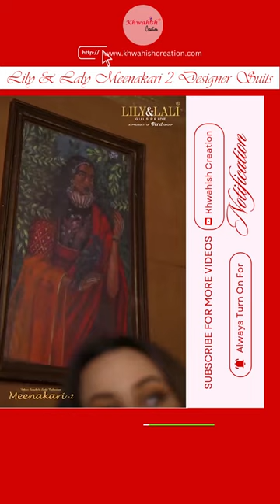Khwahish Creation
Lily & Laly Meenakari 2 Designer Suits

Khwahish Creation – Ahmedabad | ખ્વાહિશ ક્રિએશન – અમદાવાદ | ख़्वाहिश क्रिएशन – अहमदाबाद
Khwahish Creation incepted in the year 1999 have rich experience in women apparels. Khwahish creation is well known destination for ladies apparels & global online clothing store.

Khwahish Creation is a name synonymous to creativity and style in Ladies Sarees, Tops, Dress Materials, Tunics, Scarf, Bottom Wear, Wholesaler, Exporter of Women Apparels Sarees, Salwar Kameez, Kurtis, Lehengas, Western Wear, Kids.

Being leggings manufacturer we offer the Bulk Wholesaler / Exporter Buyers with an exclusive collection of Lady Leggings & Bottom Wear that includes Stretchable Cotton Lycra Leggings, Viscose Lycra Leggings, Pure Cotton Leggings, Printed Leggings, Plain Solid Color Leggings, Capri Leggings, Yoga Leggings, Gym Leggings, Sport Leggings, Zipper hirshita Leggings, Net Leggings, comfort ladies Ruby Cut Leggings, V Cut Lyra Style Leggings, Ankle Length Leggings, Churidar Leggings.

Khwahish Creation’s providing exquisite range of Women Apparels Wear to the clients has added in the strength of our company. To achieve utmost client’s satisfaction, we offer the Ladies bottom wear like Jeggings, Pants, Capri, Heram, Patiala, Palazzo & Women Inner wears in unique colors, styles and sizes. Moreover, to ensure flawless designs, we have a separate design department and make sure clothes are fabricated as per recent trends to suit the demands of fashion conscious buyers.

At Khwahish Creation, we are dedicated to bringing the customer the latest trends to make them look and feel their best without the high price point. We deliver the hottest styles at lightning-fast speed, Wherever our customer is, we are committed to bringing them the trends they love at the prices they love.

We cater to markets across the world such as Europe, Middle East, Malaysia, Bangladesh, Nepal, Sri Lanka, South Africa, United Kingdom, Mauritius, Tanzania, USA, Canada, UAE, Singapore, Australia, Germany, Italy and South East Asia. We have the requisite infrastructure to maintain to process oriented delivery mechanisms and stringent quality control measures to ensure quality and timely delivery of consignments and best shipping rates & partners.

We have carried out this tradition of quality and faith since years and still continue to work with greater efficiency. Our business ( Garment Factory – Manufacturing Unit ) is located at Kuber Nagar Ahmedabad Gujarat (India) 382340. We are well known for our high quality products and timely completion of our consignments. For all the latest trends in Designer Women Clothing.

Adress:
1B, B/s, Anand Park Society,
New G-ward, Kubernagar,
Ahmedabad Gujarat (India) -382340